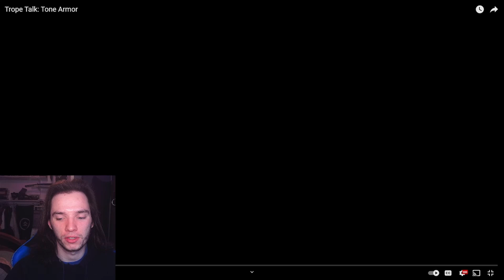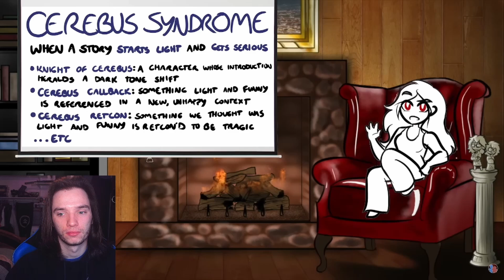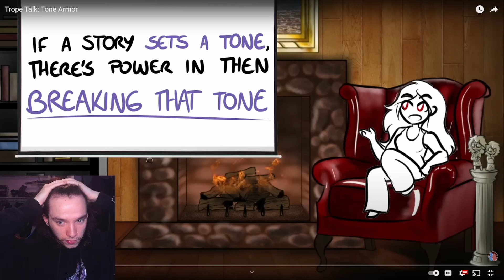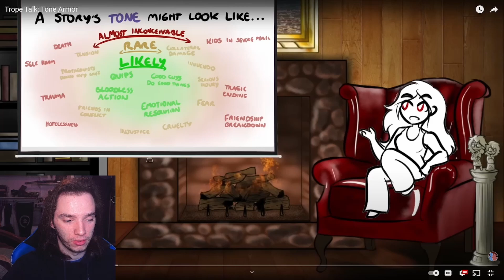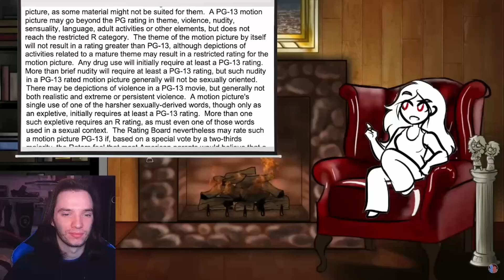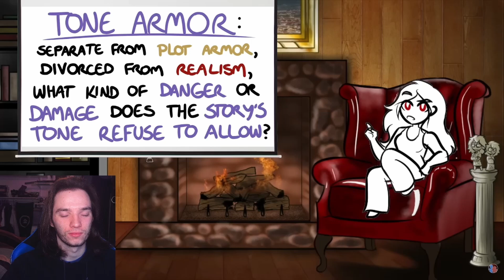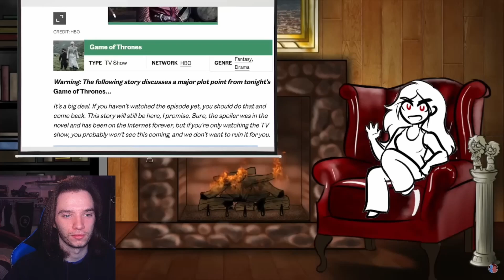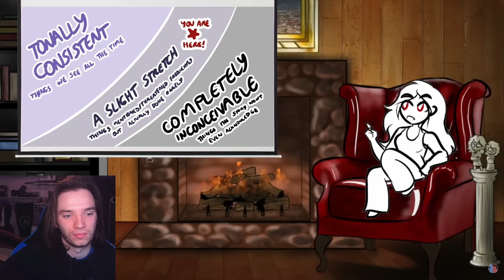Fantasy Author Reacts - Trope Talk: Tone Armor by Overly Sarcastic Productions